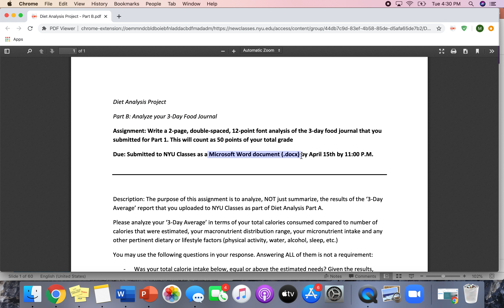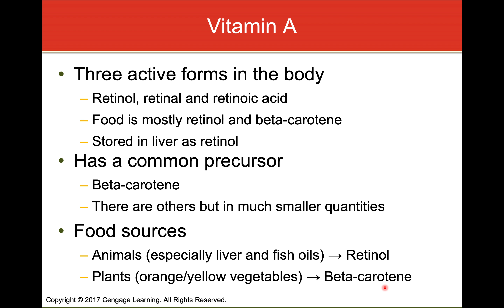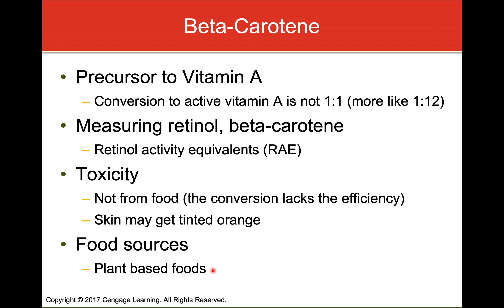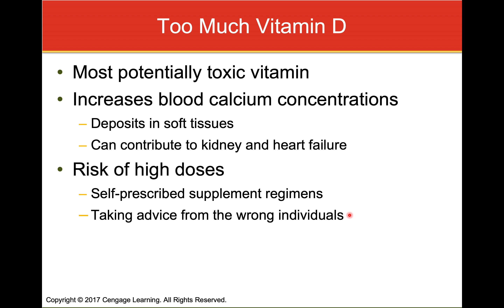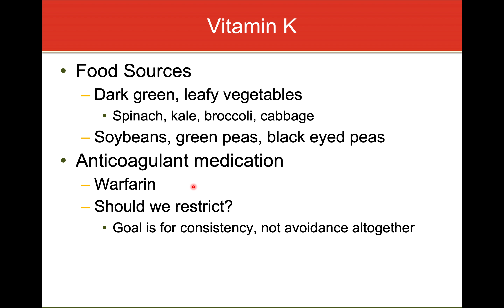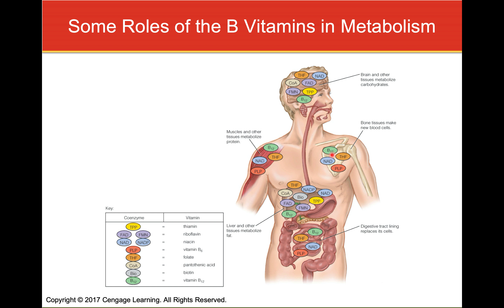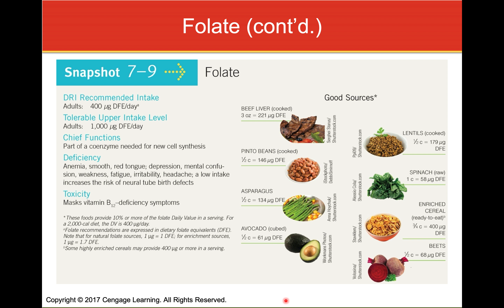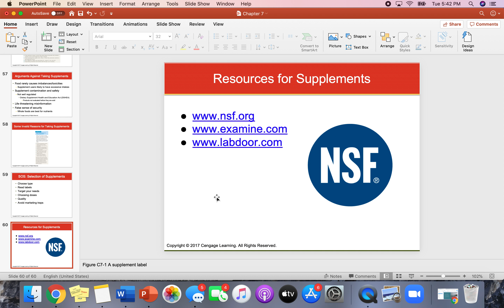Chapter 7 Lecture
Here is the presentation on Vitamins